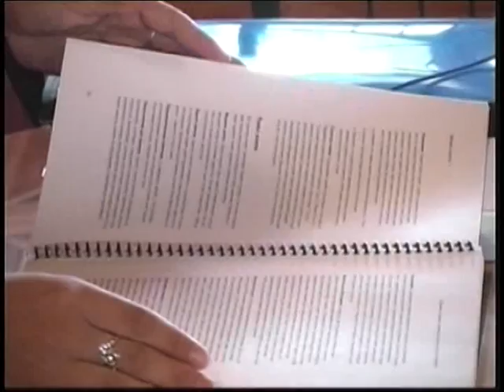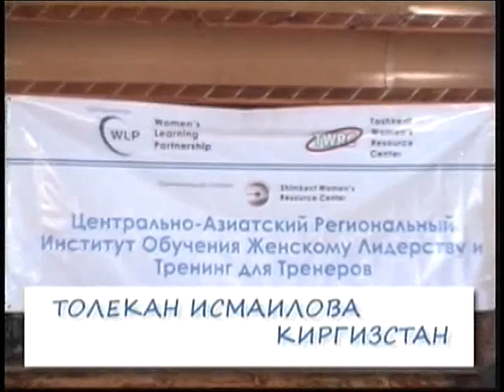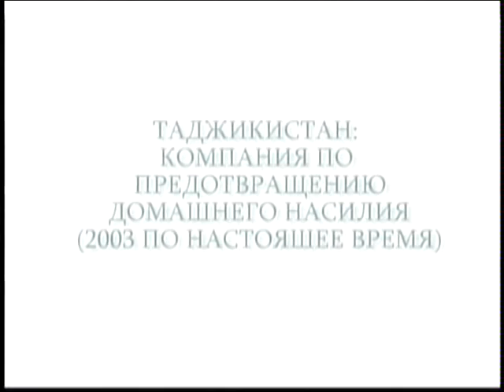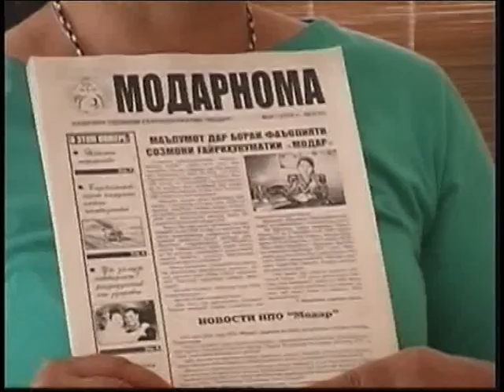Leading to Choices: Part 2: Communicating for Change (Russian)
The Communicating for Change video focuses on two crucial aspects of communication: developing media messages and conducting media interviews. WLP partners, in consultation with a communications expert, and through simulations of television interviews, discuss strategies for developing powerful messages and effectively conveying them through broadcast media.

It provides interactive, scenario-based activities and illustrative examples of how to create participatory and democratic learning environments, how to implement successful advocacy campaigns, and how to develop compelling messages for target audiences. The curriculum is based on a concept of participatory leadership that enables women and men to develop skills to prevent conflict, share power, and build coalitions to promote human rights, social justice, and peace.

Women's Learning Partnership collaboratively developed the curriculum and materials with women's rights activists and our partner organizations in Afghanistan, Cameroon, Jordan, Lebanon, Malaysia, Morocco, Nigeria, Pakistan, Palestine, and Uzbekistan.